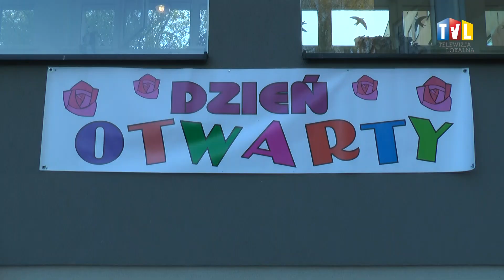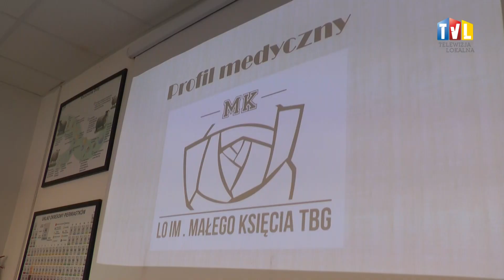2023.04.25 - DOŁĄCZ DO SPOŁECZNOŚCI MAŁEGO KSIĘCIA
Społeczne Liceum Ogólnokształcące z oddziałami dwujęzycznymi imienia Małego Księcia w Tarnobrzegu otworzyło swoje drzwi dla ósmoklasistów poszukujących nowej ścieżki edukacyjnej. Szkolna społeczność przedstawiła zróżnicowane kierunki kształcenia oraz wyjątkową atmosferę panującą w liceum.